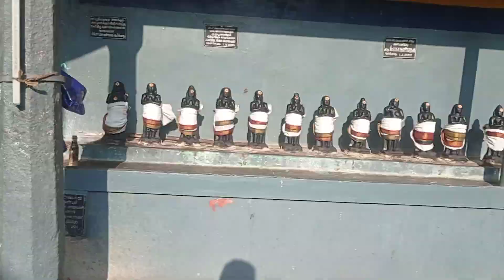தினம் ஆதி மூர்த்தி லிங்கம் சிவபூசை 🪔📿கங்காதர ஈசன் ஆலயம்அருள்தர ஆற்காடு ஸ்ரீசிவயோகிசிவபாலாஜிசித்தர்📿